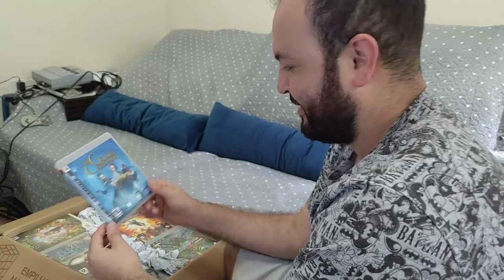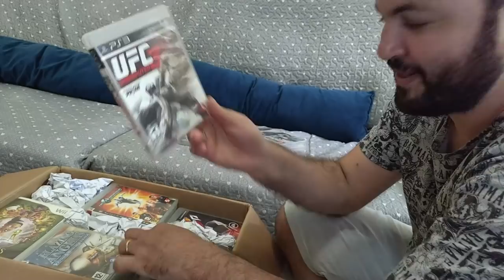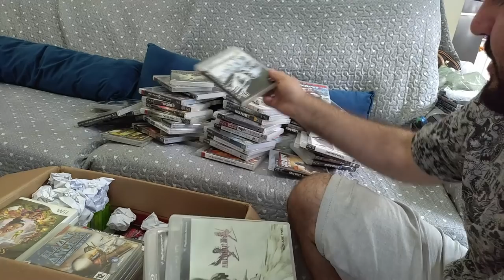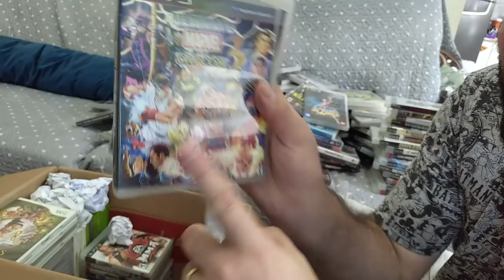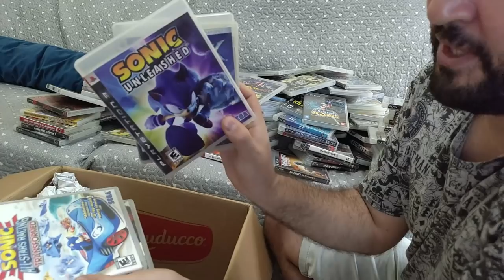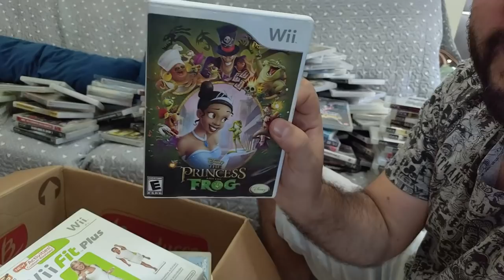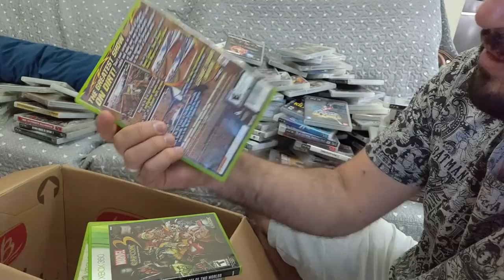Lote jogos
🔴PARCEIROS:
 ★ Grupo de venda de games: